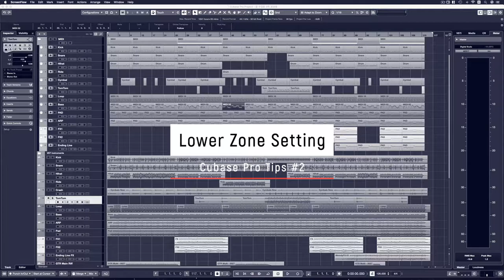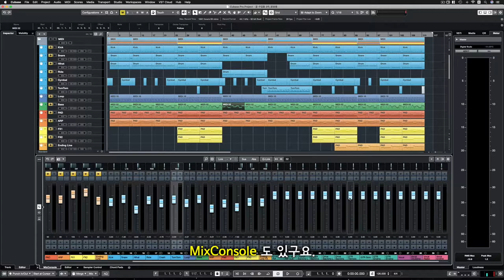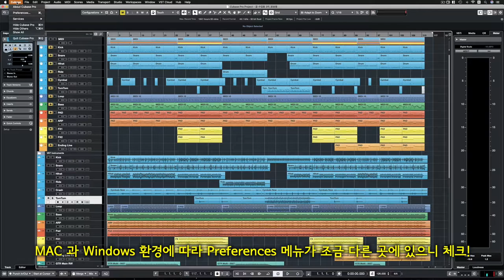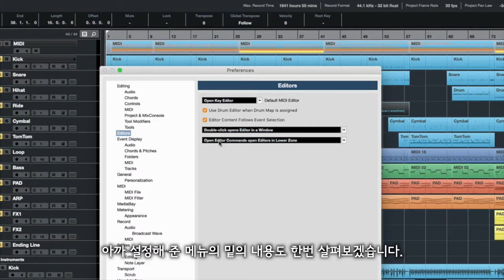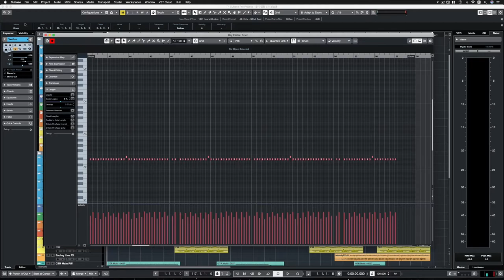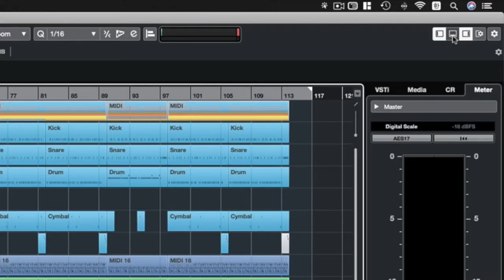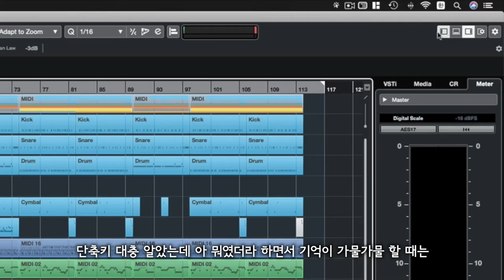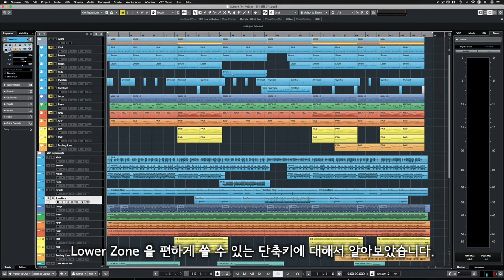[큐베이스 꿀팁] 하단에 키에디터(피아노롤) 창이 생겨 불편하다구요? Lower Zone을 간편하게 설정하고 활용하는 법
알아두면 쓸모있는 큐베이스 프로 팁 #2 - 하단에 키에디터(피아노롤) 창이 생겨 불편하다구요? Lower Zone을 간편하게 설정하고 활용하는 법

: 큐베이스 9 버젼부터 새로 생긴 Lower Zone 기능. 그러나 여러 에디터 창이 화면 아래 영역에 나오게 기본 설정으로 고정되어서 이전 버젼을 쓰던 분들에게는 조금 불편한 부분이 있습니다. 그 부분을 편하게 설정하고 단축키로 사용하는 방법에 대해 알아봅니다.